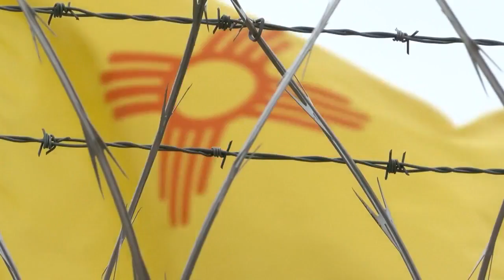Suspected killer David Parker Ray's girlfriend to be released without parole